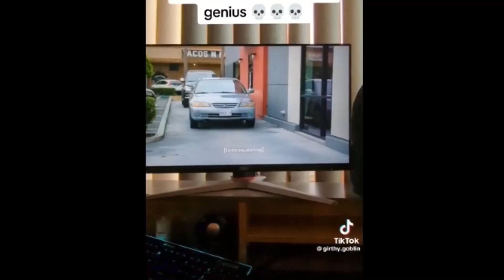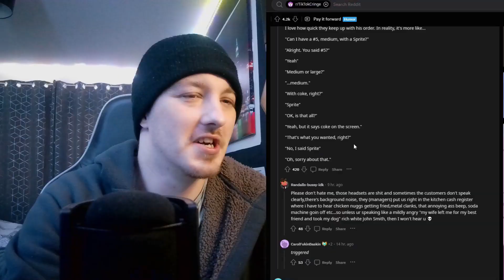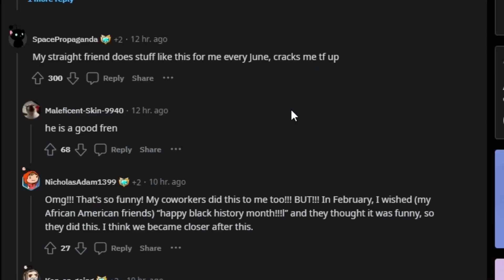The BEST Place To Find The Perfect Cringe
Think By Now The People who watch my content know that i'm very cringe because most my videos will make you cringe but if you are as mad as me i think you might find a it funny or more crazy as times goes on but anyways here's some tiktok Cringe.

Chapters:
00:00 Improved Cringe song
00:50 Introduction
01:22 Tiktok Cringe
07:17 Outro